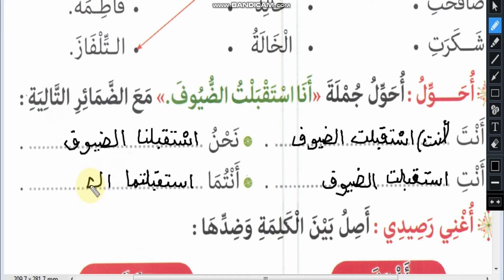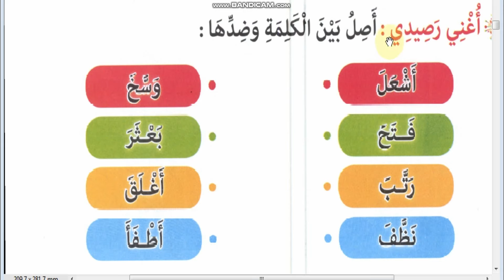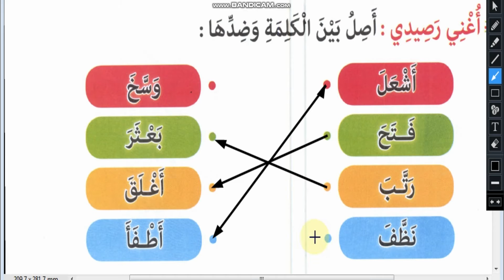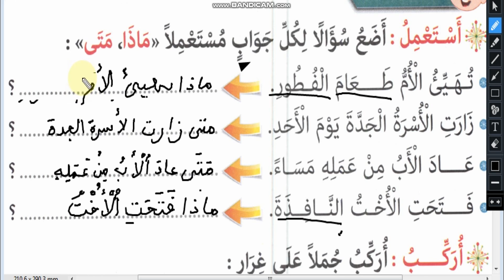تمارين في اللغة العربية للمستوى الأول و الثاني.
حملوا هذا الكتاب الرائع للمستوى الأول ابتدائي cp ثم ارسلوه عبر واتساب إلى أقرب مكتبة منكم. بعض المكتبات يطبعون الكتب بثمن  5ريال للصفحة.
يوجد به أكثر من ثمانين صفحة، سيكلفكم مبلغ 24درهم فقط.
رابط تحميل الكتاب:
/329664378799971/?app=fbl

dire, faire et agir, mes apprentissages, l'école des mots, parcours français
Dire, faire et agir, Activités orales,pages 48,49, اللغة الفرنسية،المستوى الأول ابتدائي
المستوى الاول ابتدائي، pour bien respirer, dire, faire et agir